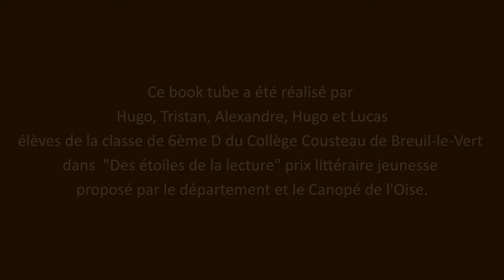Sixtine : les étoiles de la lecture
La classe de 6e du collège Cousteau partage avec vous leurs premiers booktubes : humour et émotions garantis !

Dans le cadre des étoiles de la lecture, prix littéraire proposé par la Médiathèque Départementale de l'Oise, les élèves de la 6e du Collège Cousteau de Breuil le Vert ont scénarisé pour la première fois des booktubes, histoire de partager leurs impressions de lecture. Accompagnés par leur enseignante Héloïse, leur documentaliste Isabelle, le Médialab du Pays du Clermontois et la médiathèque de Clermont, ils ont réalisé des booktubes plein d'humour et d'émotions.